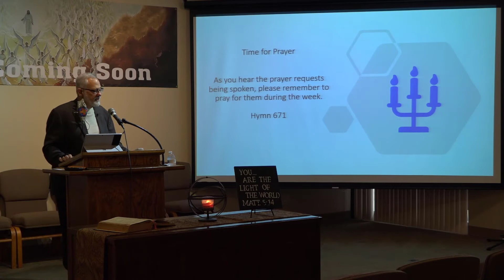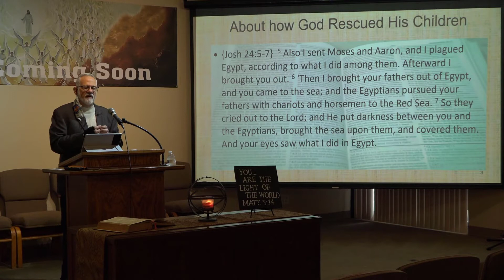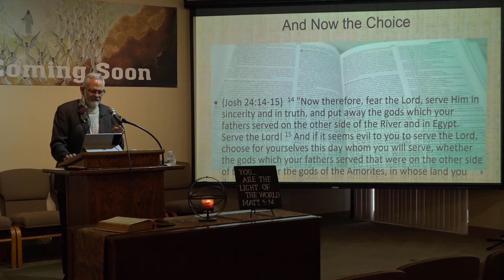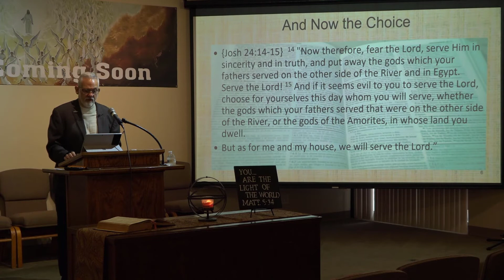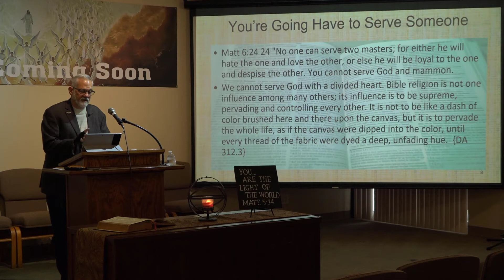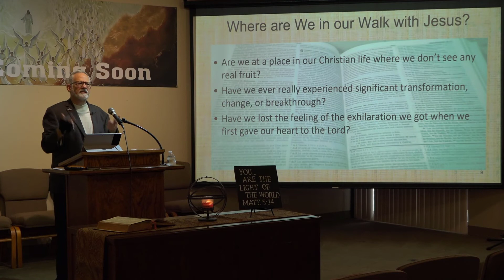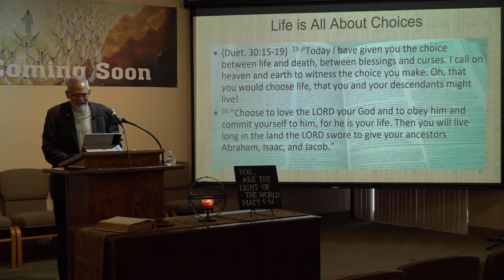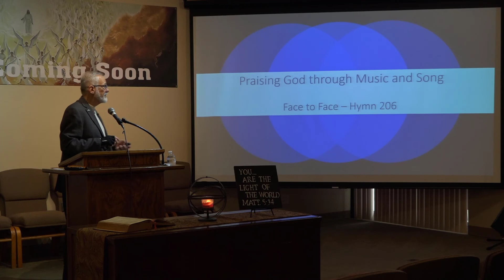Chose This Day by Frank Cohen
SDA Sermon on choosing God - 2/6/2021